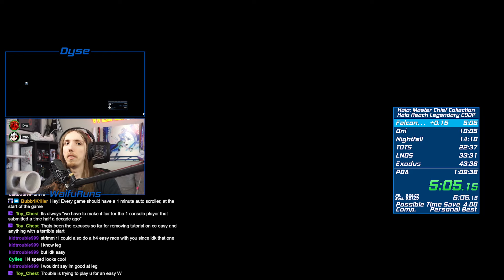Halo Reach Speedrun World Record in 1:06:44 | 2 Player Coop Legendary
This is a speedrun of Halo Reach

This is a run of the Any% Category That means, Complete the game with no other restrictions, usually from a new game, using no new game plus items, any strategies and glitches are allowed.

This run was done on the Legendary Difficulty The hardest difficulty in Halo, much higher damage taken and quicker enemy responsiveness

I completed this run with Dyse a fellow speedrunner in a coop 2 player fashion, the addition of a second player there are more enemy spawns and harder arrangements in many locations, as well as different vehicle spawns.